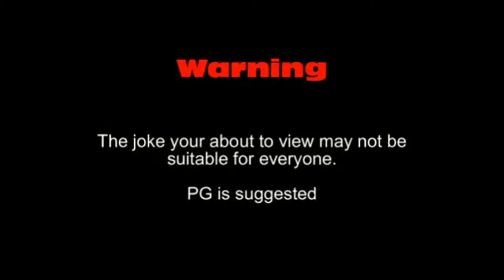Story time with Nonie #6 mp4